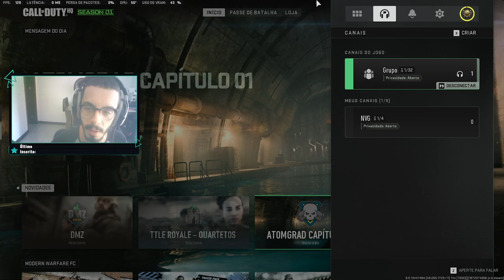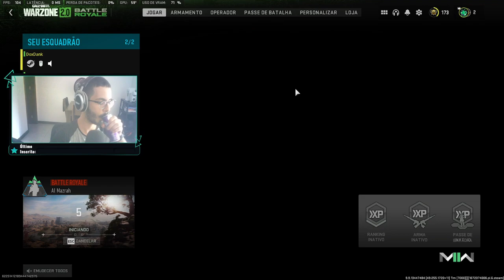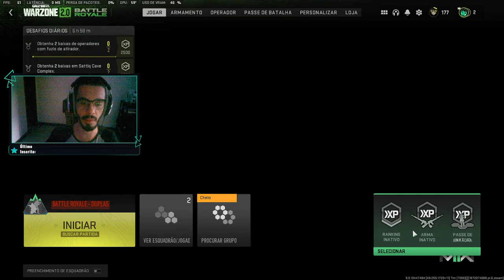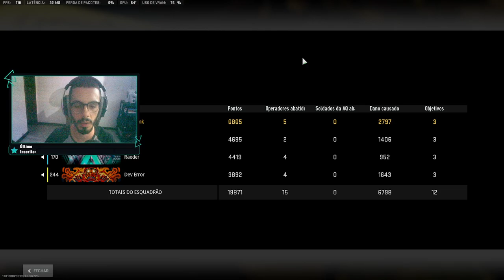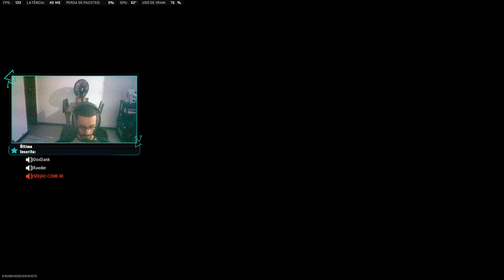[084][26-12-2022] - pos natal no warzone - parte 1/2